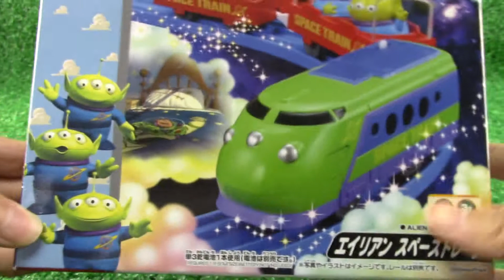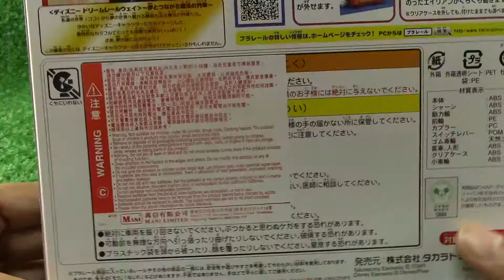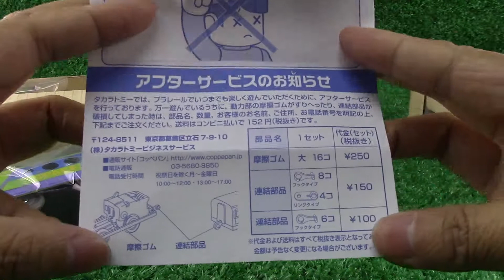【xe lửa đồ chơi 】Disney Pixar giấc mơ đường sắt Alien Space Câu chuyện đồ chơi 01770 vn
Walter Elias Disney (5 tháng 12, 1901 – 15 tháng 12, 1966) là nhà sản xuất phim, đạo diễn, người viết kịch bản phim, diễn viên lồng tiếng và họa sĩ phim hoạt họa Mỹ. Ông lớn lên tại trang trại ở Macerline, Missouri. Ngay từ nhỏ, Disney đã có thiên hướng kinh doanh vượt trội với việc bán những bức phác họa cho bạn bè cùng lớp tiểu học.
ghé thăm chúng tôi không có Facebook